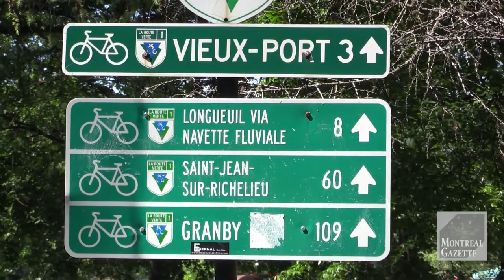Mayor Coderre on bike safety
Montreal mayor Denis Coderre addresses media on Friday May 29, 2015 about cyclist living harmoniously with trucks, cars, and pedestrians. Coderre was also up-dating the city’s initiative to enhances bike paths and their infrastructure . (Pierre Obendrauf / MONTREAL GAZETTE)